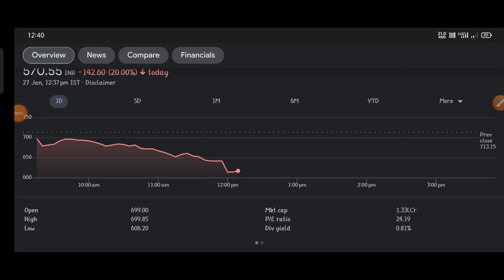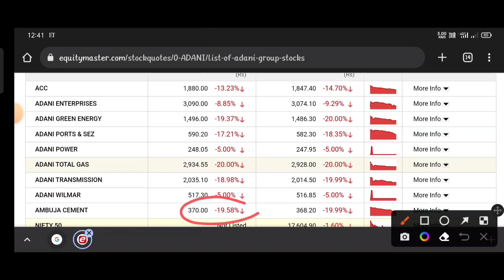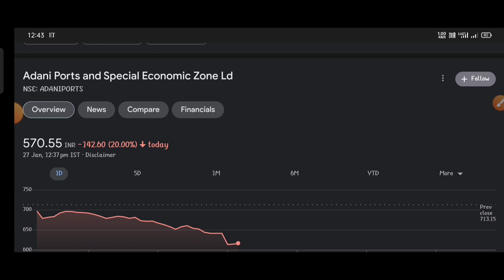ADANI ports letest news । Adani share news । Adani port share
topic covers:-

1 -  adani port share future
2 -  adani port latest
3 -  adani port latest news
4 -  adani port latest news today
5 -  adani port latest news hindi
6 -  adani port latest share news
7 -  adani port latest stock news
8 -  adani port latest update
9 -  adani port latest news share market
10- adani port stock
11- adani port stock news
12- adani port stock
13- adani port share
14- adani port stock analysis
16- adani port stock latest news today
17- adani port stock latest news
18- adani port stock analysis today
19- adani port stock news in hindi

thankyou